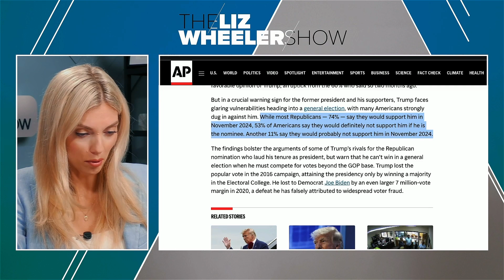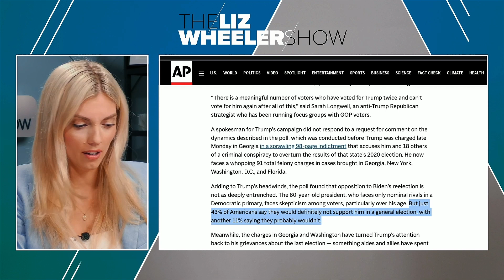ABSURD headline claims 64% of Americans would not vote for Trump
Don’t let the Left fool you with these headlines about Trump!